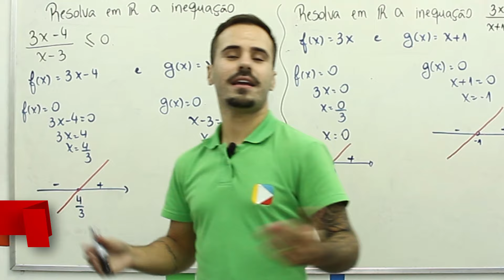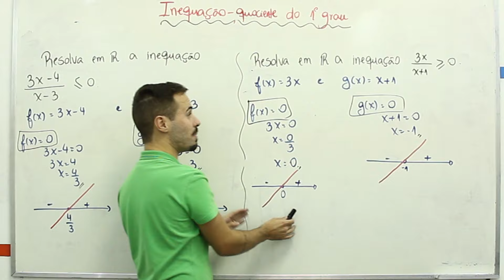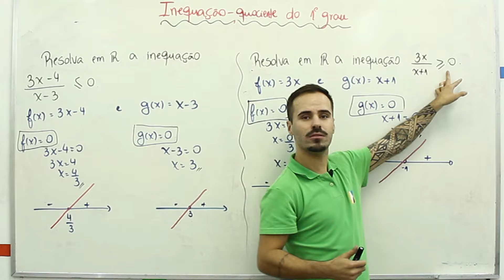Matemática - Inequação, Quociente do 1º Grau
Nessa aula iremos desenvolver um caso de inequação do 1° grau: inequação-produto.